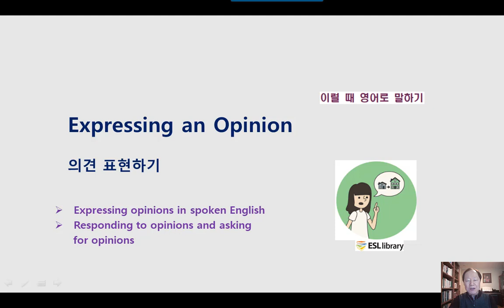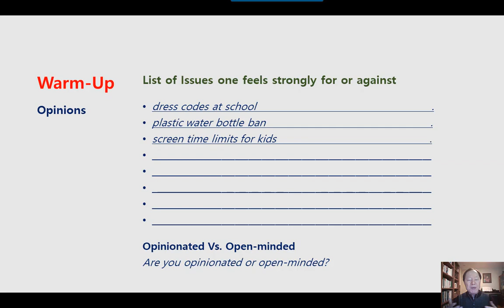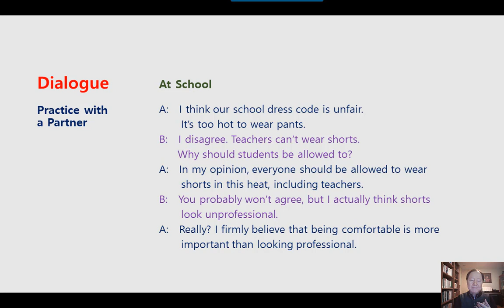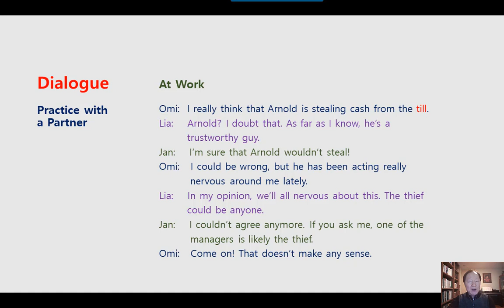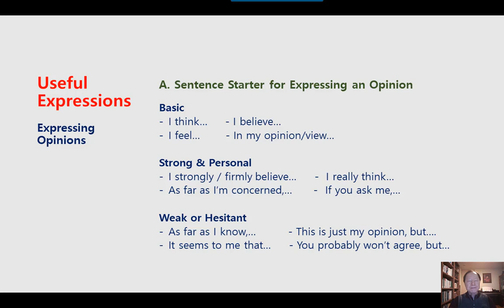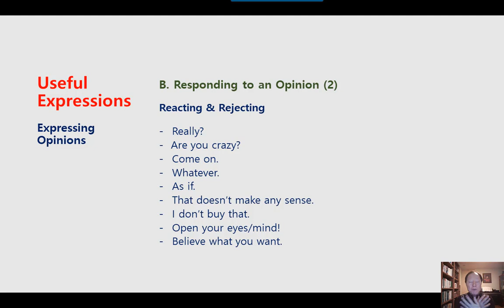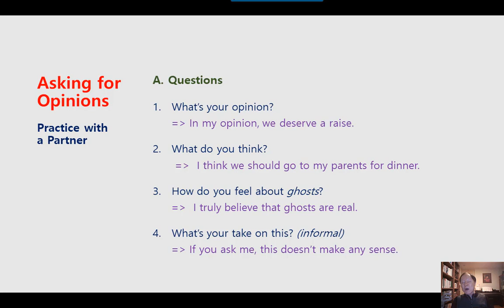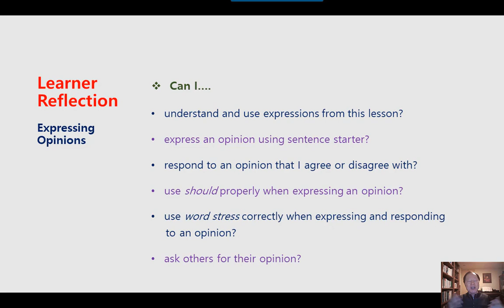미국 영어회화 학습 KESL234 Expressing an Opinion